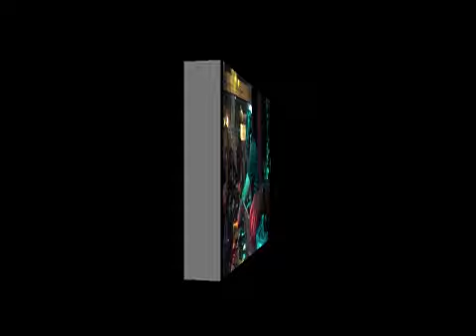VITA CAFFE' COMPLEANNO DORA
Venerdì 18 Ottobre 2013 Vita Caffè Casalecchio di Reno (BO) - Dj Spranga - Lelli & Ghello